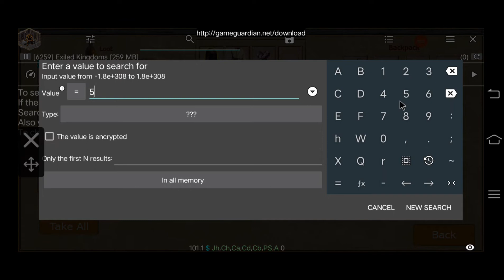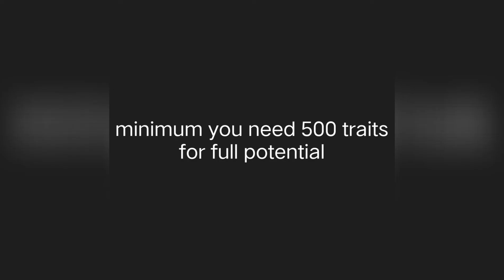Exiled Kingdoms 1.3.1182 | Game Guardian infinite Ancient Tolassian Tome for your partner!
After all, thanks to Zen Nez!
I learned a lot from that channel about how to use game guardian to this game.

and this using apk from 5play.ru, you know, coin in plus..
anyway my device isn't rooted
so i'm using virtual Xposed.

If you don't understand the video,

this time i'm using Auto Clicker help for this method.